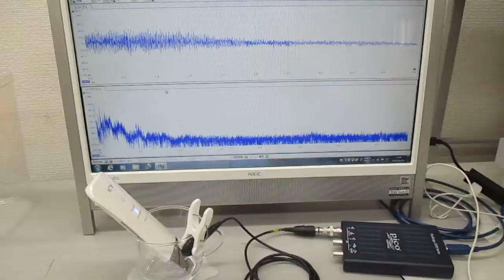超音波美顔器の表面改質（応力緩和）実験